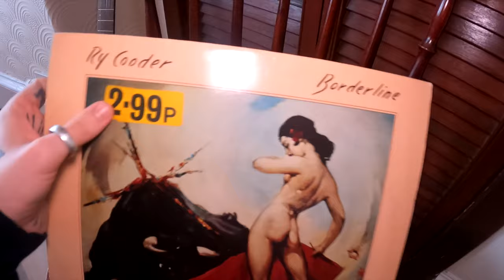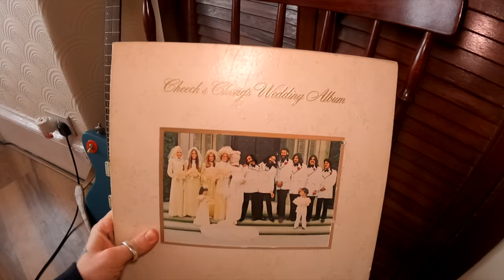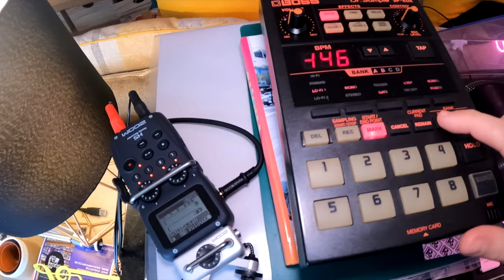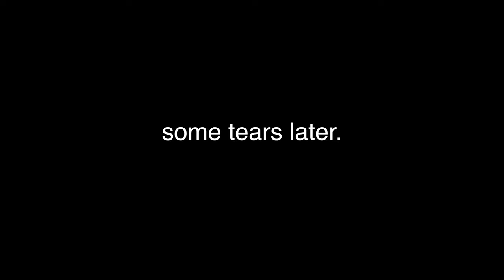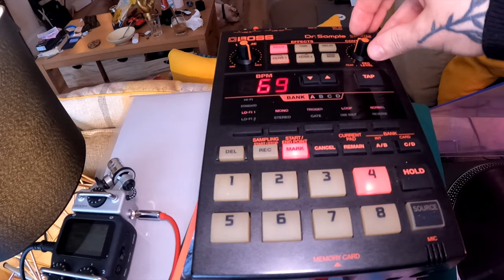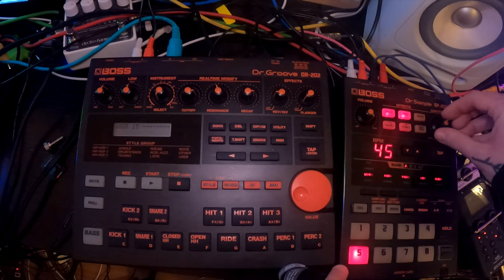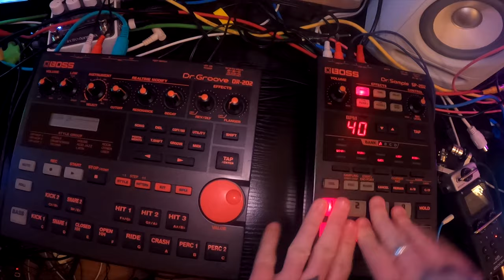SP-202 Vinyl Sample Flip #1 - A Vlog of Failures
Digging through a pile of old LPs that my pals gave me to try my hand at sample flipping with vinyl for the first time. Along with my commentary on cock-ups, lessons learned, and the jam itself.

With drums from the Boss DR-202 drum machine.

p.s. I know the contrast keeps resetting in some of the clips, and there's a weird blur spot at some point that shouldn't be there. I blame GoPro and their weirdo codecs. Please. Forgive my fail.

I post all of the music I make, including WAV stems; sample packs; Dirtywave M8 song bundles; collections of video textures; early access to videos; and a whole pile of other stuff on Patreon. I know I know, I hate doing this as well, but if you like what I do and want to get more of it, while also helping me offset some of my ludicrous gear purchases, this is the best place to do it